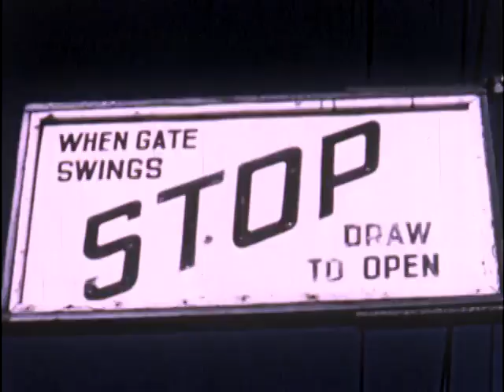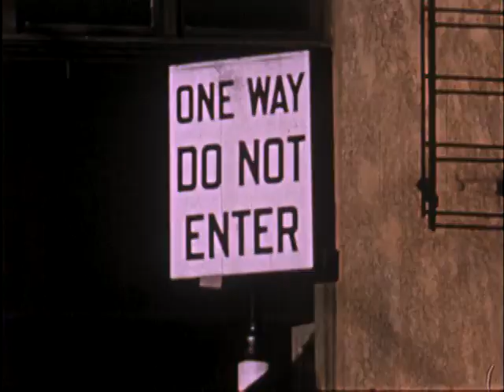Granville Bridge (1954)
A film developed for the Engineering Department of the City of Vancouver detailing the construction of the new Granville Street Bridge over False Creek. The film makes use of stock footage, original footage, and voice-over narration to tell the story of the problems the new bridge was built to solve, and how it solved them.

The film begins with a discussion of downtown traffic congestion and includes street scenes, Woodward's building, and the Marine Building, dramatized depictions of impatient people in cars, and stock footage of the old swing span in action. Staged shots of engineers and bridge models are used to support a discussion of the planning process before construction. The film includes footage of the ground-breaking ceremony with Mayor Frederick Hume and members of council, the demolition of buildings to make room for the bridge and ramps, sinking foundation piles, and foundation pouring for the main bridge piers.

The film discusses the advantages the new bridge would bring to the city, with scenes of families playing in Stanley Park, at the zoo, on a miniature train, and at the beaches. More construction details are included: piers are sunk into False Creek and pre-fabricated steel beams, are moved into place. The narration discusses the pneumatic rivet delivery system developed for the bridge; the remainder of construction to completion is depicted. The film includes the opening ceremony, attended by Mayor Hume and councilors, and the completed bridge is shown from several angles.

Cinematography: Jack McCallum. Story and Narration: Dorwin Baird. Produced by: Lew Perry.

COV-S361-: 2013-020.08